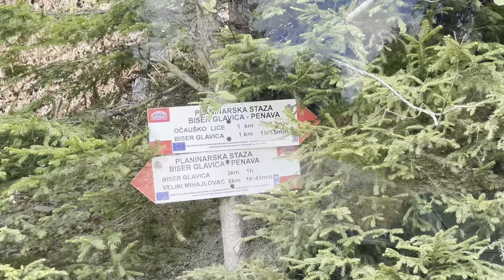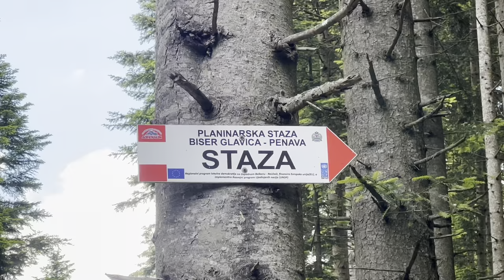Slabo poznatim putevima preko planina, od Šipraga do Očauša.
Nakon jesenjašnjeg neuspješnog prolaska za Očauš šumskim putevima, ovaj put smo se odlučili na slabo poznati put od Šipraga do Očauša. Zapravo od zabačrnih područja opštine Kotor Varoš pa do Teslićke opštine isto tako zavučenog Očauša. Nakon naporne ture dobro je sjeo odličan ručak u restoranu kod Luisa. Dalke smo produžili preko Borja do Maslovara, Obodnika i nazad do Šipraga. Zanimljiva tura za cjelodnevnu vožnju pa čak i za noćenje na usputnim mjestima.